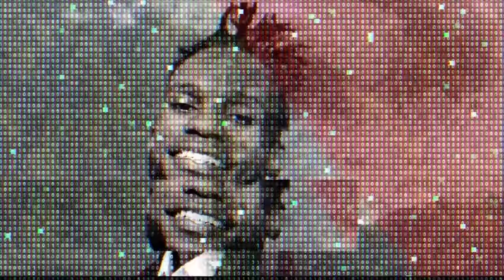The 97s Podcast Episode 26- aDult cOnteNT iN kEnya?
JuSt WaTch  aNd ViBe NoThing SeRiouS 🎧

Directed By : Hanningtone Azah
D.O.P : FranklinTheDesigner
Audio Engineer: DJ Emvy
Video Engineer: FranklinTheDesigner
Executive Producers :3MenArmy

A TPML Africa Production (C)2023Follow 3Men Army